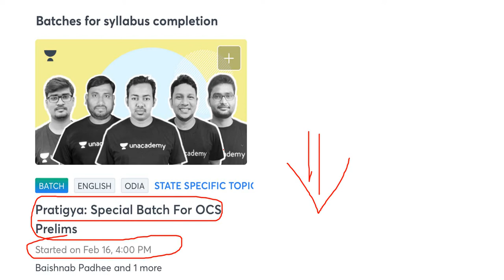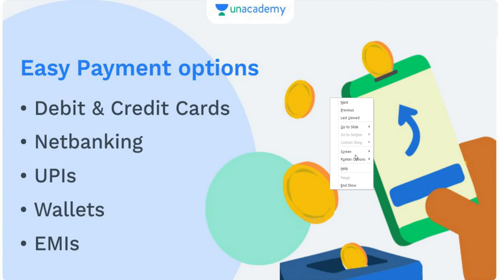Special for OCS Prelim 2022 || Batch Course || Unacademy || By Banking with Rajat